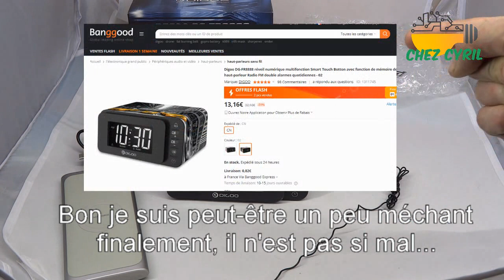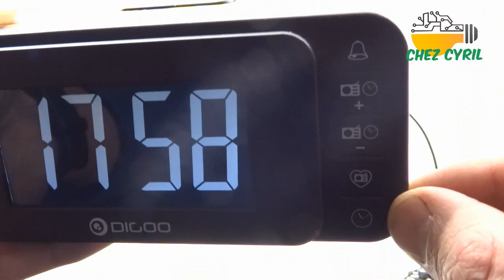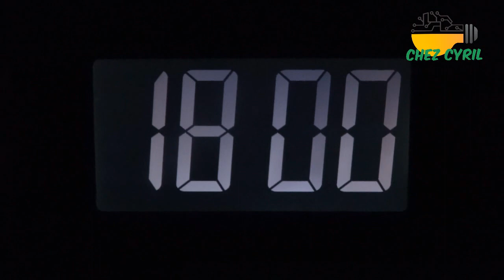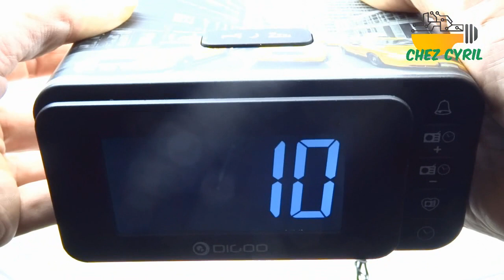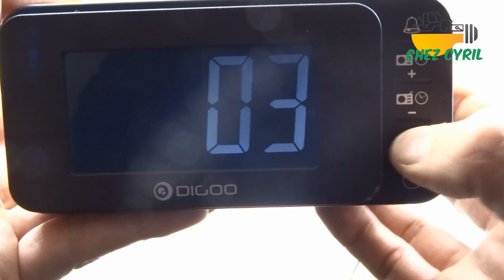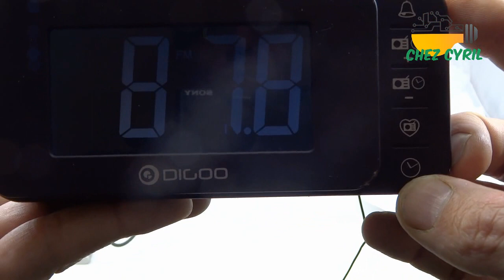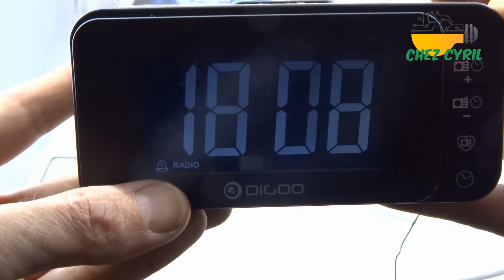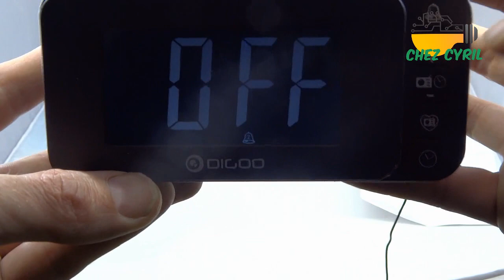Radio reveil DIGOO DG FR8888, double alarme et 6 mémoires radio FM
Un radio réveil plutôt basique, les seuls véritables intérêts sont :
- prix correct 12€ actuellement

- Grand écran LCD blanc réglable en luminosité (4 niveaux)
- Radio FM assez sensible avec 6 mémoires
- 2 réveils réglables indépendamment avec soit un buzzer soit une station de radio préréglée en sonnerie
- consommation électrique très faible (0.03W hors radio)

A coté de cela les autres choses promises sont pas ouf !
- Qualité du son médiocre (haut parleur riquiqui)
- entrée ligne pour faire enceinte (voir point précédent)
- batterie annoncée (pas de batterie mais 3 piles)
- menus pas très pratiques

2021/03/radio-reveil-digoo-dg-fr8888-double-alarme-et-6-memoires-radio-fm.html